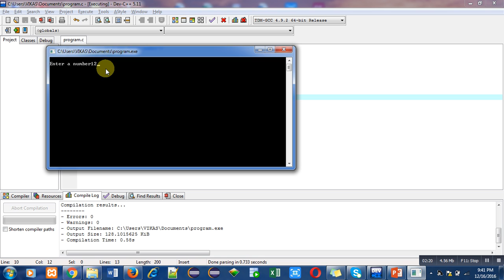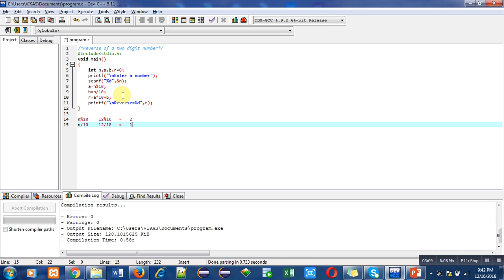Use of MOD or Modulus operator - Learn Easy C Language Tutorials by Sanjay Gupta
In this video, how to use modulus operator in C programming is explained with the help of practical demonstration.